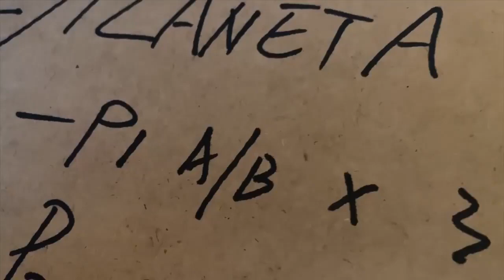Кинчев - Обращение к уважаемым